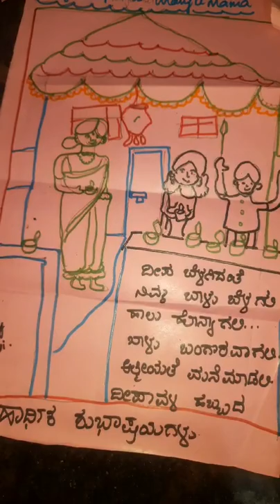ದೀಪಾವಳಿ ಹಬ್ಬಕ್ಕೆ ಗ್ರೀಟಿಂಗ್ ಮಾಡುವುದು. ಶುಭಾಶಯ ಹೇಗೆ ವಿನಿಮಯ ಮಾಡುವುದು how to make greetings on deevali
how to make hand made and home made

deepavali greetings for all.
relations and friends... to lovely ones...